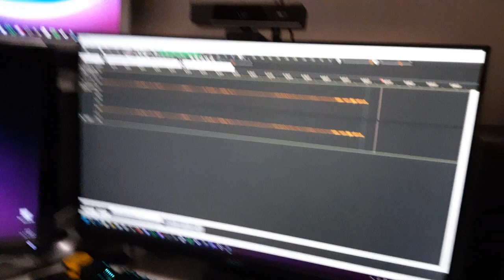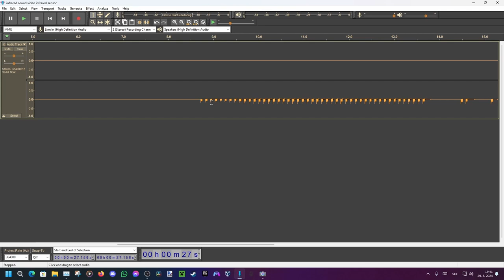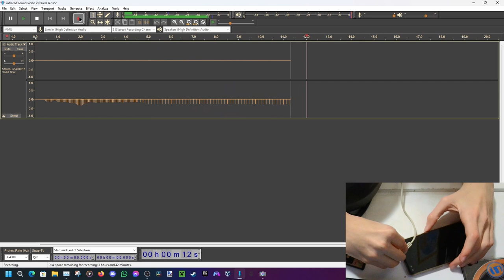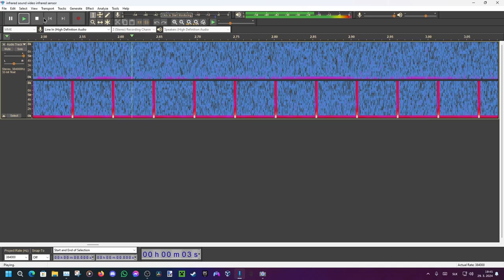Capturing infrared light as sound.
Tell me what you would like to see with infrared light stuff in the comments 👍

Camera: Panasonic Lumix DMC-TZ25
Webcam: ProXtend x701
Microphone: connect IT YouMic REC
Video Editing Software: DaVinci Resolve 18.1.4 BUILD 9
Photo Editing Software: paint.net 5.0.7